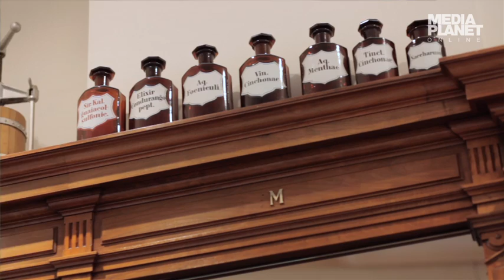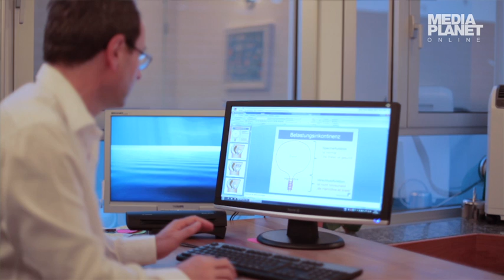Blasenentzündung und Nierenbeckenentzündung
Geschätzte 60 Prozent aller Frauen haben in ihrem Leben schon einmal an einer Blasenentzündung gelitten. Informieren Sie sich hier, was Sie dagegen tun können...